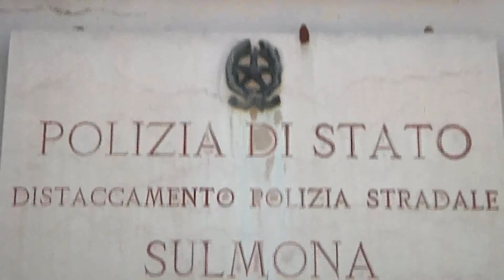SULMONA, LICENZA SOSPESA A COMPRO ORA DENUNCIA PER IL TITOLARE